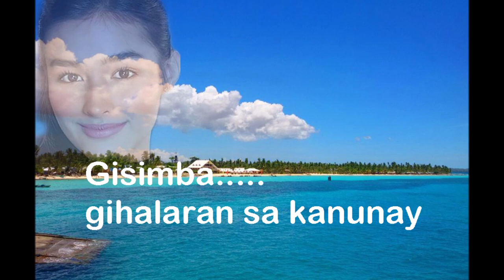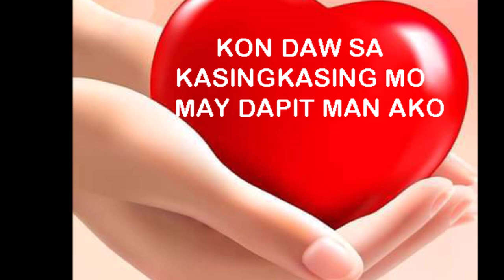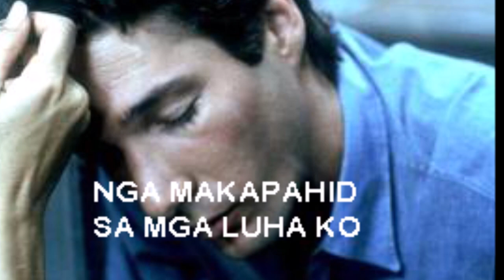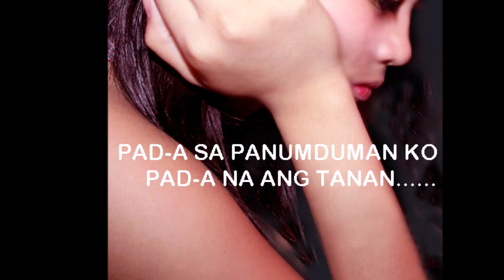IKADUHANG BATHALA by: Jaime Salazar with lyrics